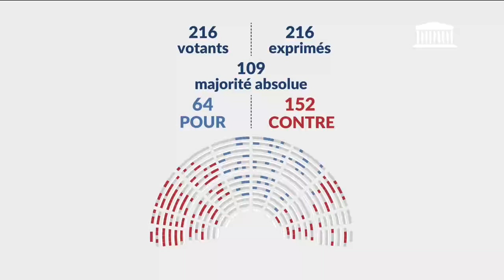28/11/2024 Adts 531 (suite) à 553 : Abrogation de la retraite à 64 ans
● TITRE :
Adts 531 (suite) à 553 : Abrogation de la retraite à 64 ans

● CHAPITRES :
00:00:00 - Adts 531 (suite) à 553
00:20:18 - Rappels au règlement

● DESCRIPTION :
- Suite de la discussion de la proposition de loi d’abrogation de la retraite à 64 ans
- Suite de la discussion de la proposition de loi visant à intégrer la notion de consentement dans la définition pénale des infractions d’agression sexuelle et de viol
- Suite de la discussion de la proposition de loi visant au blocage des prix de l’énergie dans l’hexagone et les outre-mer
- Suite de la discussion de la proposition de loi visant à instaurer un moratoire sur les projets routiers et autoroutiers
- Suite de la discussion de la proposition de loi visant à régulariser les praticiens et pharmaciens à diplôme hors Union européenne
- Suite de la discussion de la proposition de loi visant à reconnaître la pénibilité des métiers "féminisés"
- Suite de la discussion de la proposition de loi visant à instaurer une rémunération maximale dans les entreprises
- Suite de la discussion de la proposition de loi visant à la refondation du modèle de financement public des établissements privés sous contrat afin de garantir la mixité sociale en leur sein

● DATE :
28/11/2024 21h19

● LEGISLATURE :
XVIIe législature